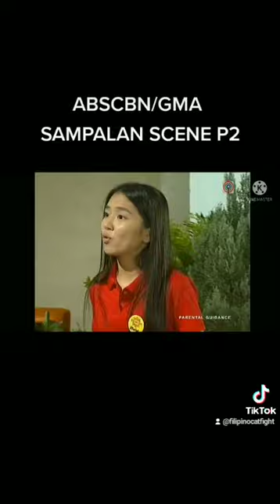ABS-CBN/GMA SAMPALAN SCENE PART 2 (TIKTOK)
Tiktok Name: Filipino Catfight